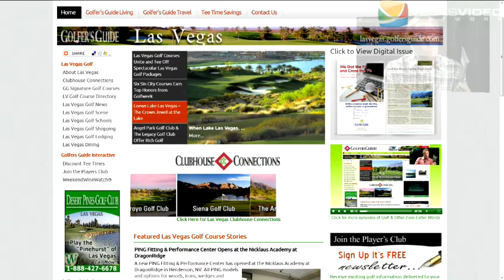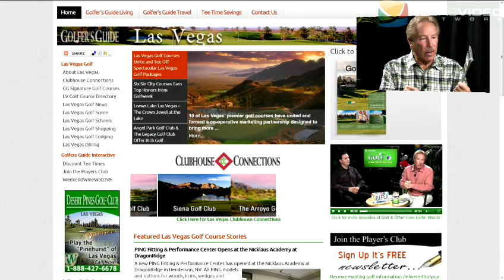Golf Other Fore-Letter Words #029: The Shark Becomes a Guppy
Dennis and his co-host Tony Lawson (lead instructor at The Wildhouse Golf Academy) review a big win for the American squad in the President's Cup, demonstrate Dennis' lack of musicality, and provide some advice on dealing bunker shots in wet sand in the episode of Golf.